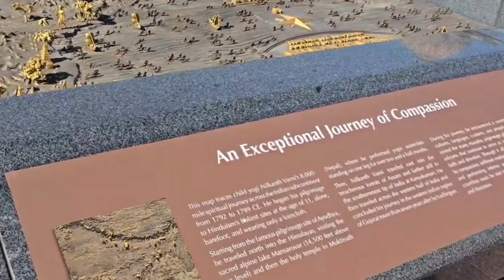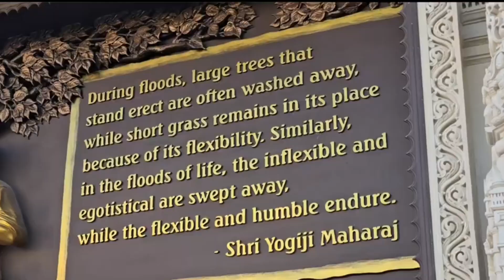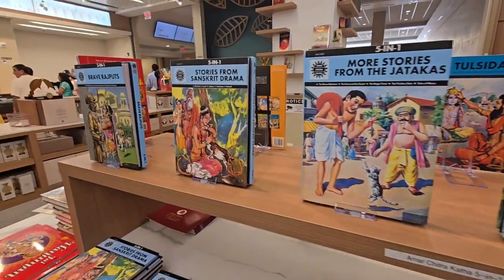Akshardham Temple A beautiful Architecture and Spiritual Hindu Temple in New Jersey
Akshardha Hindu Temple#Spirital#New Jersey